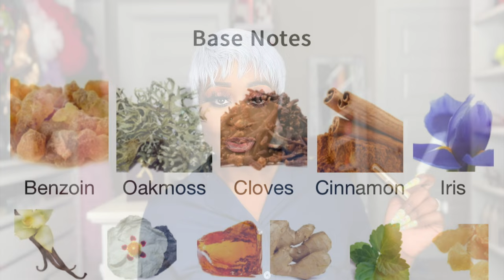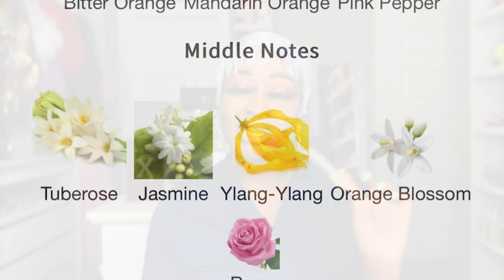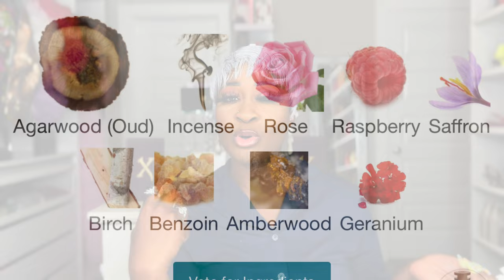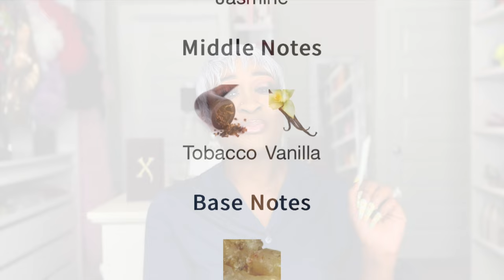SMELL LIKE A RICH AUNTY! Perfume for Women that Exudes Rich Aunty Vibes.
Hellurrrr Fabulous Humans, today’s video is about Rich Aunty Vibes. If you’re like me and you always want to Smell like a luxurious Rich Aunty, then join the fun.

FRAGRANCES DISCUSSED
- FRAGRANCE DU BOIS - OUD JUANE INTENSE
- ROJA DOVE - ROJA HAUTE LUXE
- CLIVE CHRISTIAN - JUMP UP AND KISS ME
- THE HARMONIST - MOON GLORY
- MFK - GENTLE FLUIDITY GOLD
- LOUIS VUITTON - OMBRE NOMADE
- AMOUAGE - PORTRAYAL WOMAN
- FREDERIC MALLE - PORTRAIT OF A LADY
- SWISS ARABIAN - SEHR AL SHEILA
- XERJOFF - ACCENTO OVERDOSE
- XERJOFF - 40 KNOTS

HONOURABLE MENTIONS
- HOUSE OF SILLAGE - PASSION DE L’AMOUR
- AMOUAGE - OUVERTURE
- XERJOFF - ALEXANDRIA ll

HONOURABLE LAYERING MENTIONS

- FENTY BEAUTY - FENTY EAU DE PARFUM
- MONTALE - INTENSE CAFE